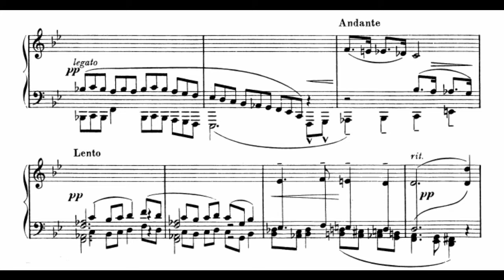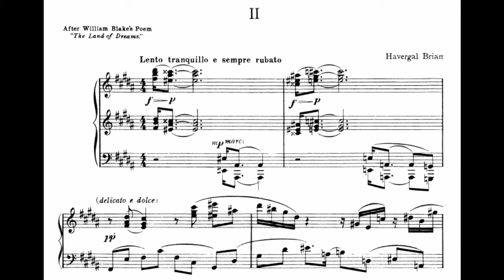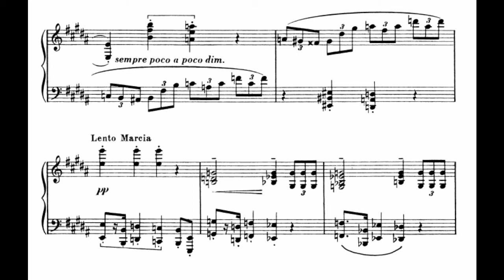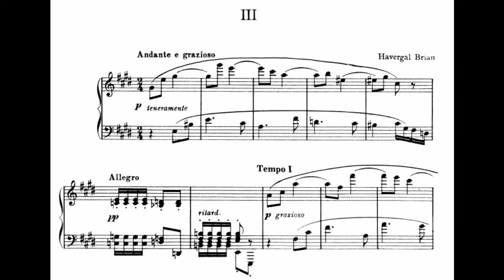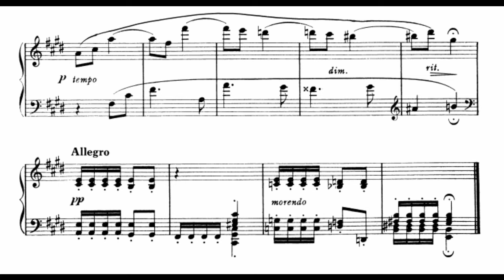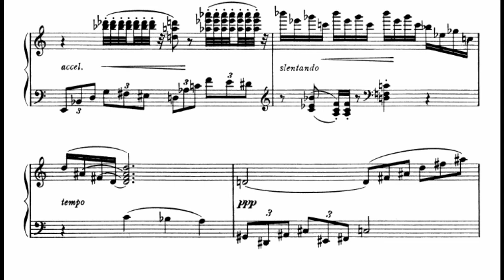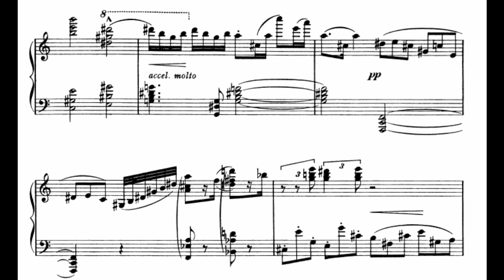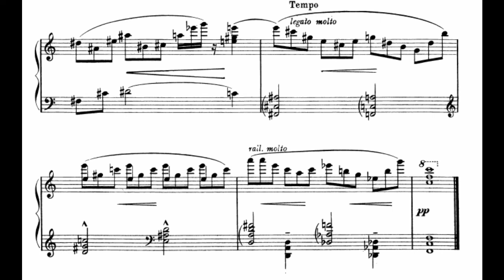Brian - 4 miniatures (Audio + score)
4 miniatures, IHB.3

Composer: Havergal Brian
Year of composition: 1920
Instrumentation: piano

I: 0:03
II: 2:34
III: 7:15
IV: 9:04

Havergal Brian fut un compositeur anglais, né le 29 juillet 1876 à Stoke-on-Trent et mort le 28 novembre 1972 à Shoreham-by-Sea. Il commence son parcours musical en apprenant d'abord l'orgue, puis le piano, le violoncelle et le piano. Il est en parallèle attiré par la composition, d'abord pour petit ensemble puis pour orchestre. Il fit aussi une certaine expérience dans le domaine de la critique musicale.

Célèbre pour sa Gothic Symphony (1927), le style de Brian est très éclectique. Cette oeuvre nous prouve en effet que le compositeur maîtrisait aussi bien l'écriture atonale que le style romantique, et avait un goût pour les orchestres gigantesques (environs 800 musiciens pour sa première symphonie). Cependant, ses autres oeuvres orchestrales sont traditionnels sur le plan de l'effectif et de la durée.

Ces quatre petites pièces pour piano furent écrites entre 1918 et 1920. Ces pièces sont de forme A-B-A et sont variées en terme de couleur, de tempo et de rythmique. L'oeuvre fut publié en 1921, et rappelle à certains moments le style impressionniste.